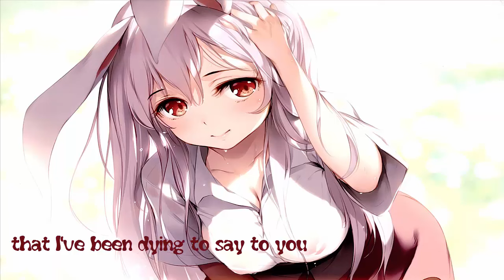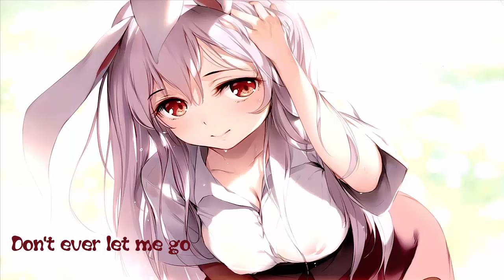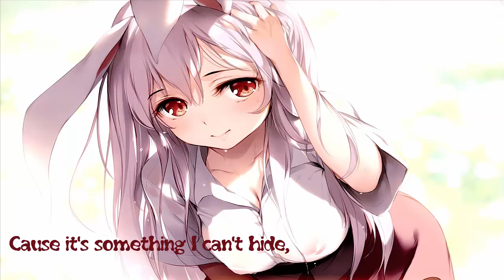⚡️ Nightcore ~ Baby I Love You ⚡️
༼ つ ◕_◕ ༽つ (づ◕ω◕)づ
Hello New song ! ^^

➪Artist : Tiffany Alvord ✔️
➪Song : Baby I LoveYou   ✔️
➪Anime : - ✔️
➪Character : Reisen Udongein Ibana✔️